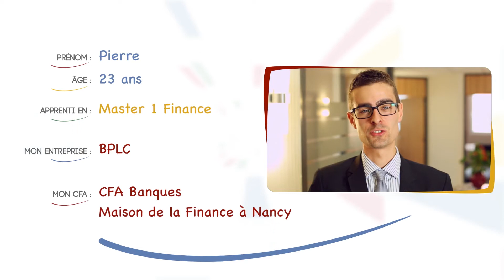Pierre Asmler - Banque / Finance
- Son Centre de Formation : CFA Banques - Maison de la Finance - Nancy

- La Chambre de Métiers et de l'Artisanat des Vosges